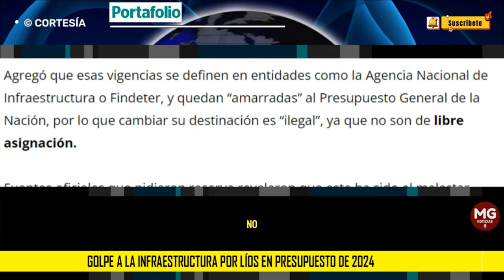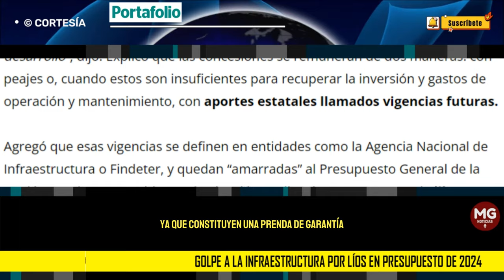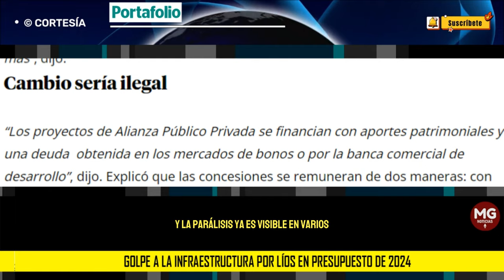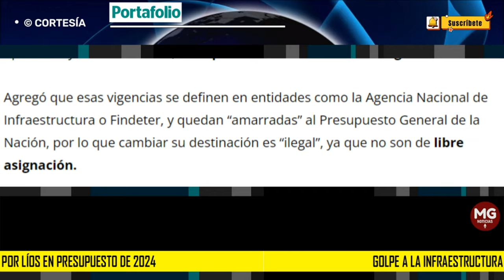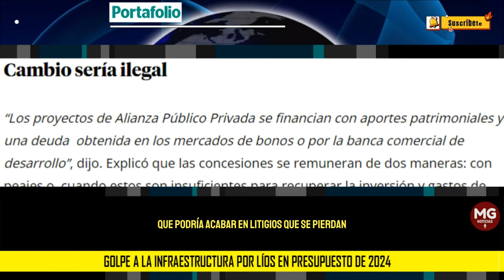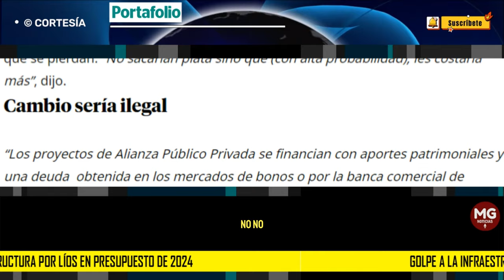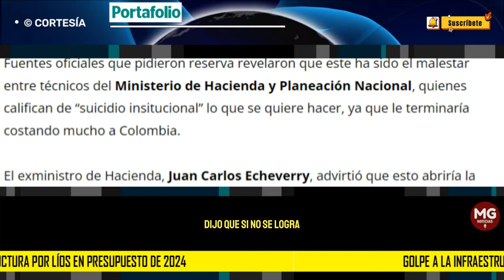🛑 GOLPE A LA INFRAESTRUCTURA POR LIOS EN PRESUPUESTO DE 2024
Luego de que Portafolio destapó que el Gobierno no discriminó $13 billones en los rubros de inversión de cuatro entidades para 2024, y que por ello más de 100 proyectos quedaron sin seguridad sobre los recursos que deben recibir este año, el ministro de Hacienda, Ricardo Bonilla, reconoció que es parte de un “ejercicio de priorización” que les ordenó el presidente Gustavo Petro.
PORTAFOLIO